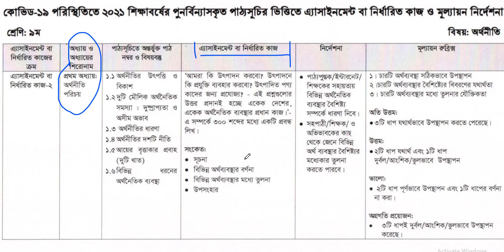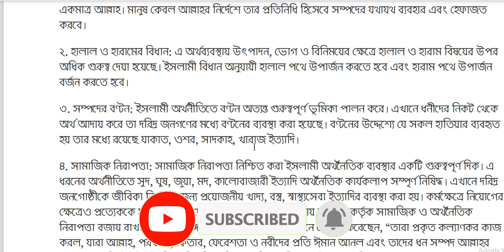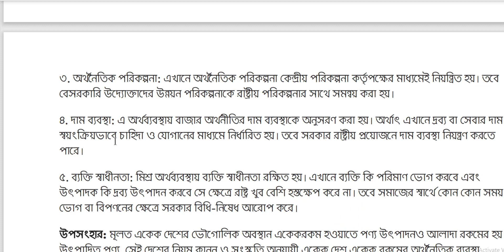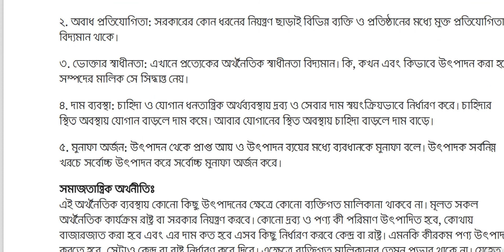Class 9 economics assignment 2021 || ৯ম শ্রেণির অর্থনীতি এসাইনমেন্ট ২০২১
Class 9 agriculture assignment 2021 || ৯ম শ্রেণির কৃষি শিক্ষা এসাইনমেন্ট ২০২১ || Class 9 assignment 2021
Class 9 home science assignment 2021 || ৯ম শ্রেণির গার্হস্থ্য বিজ্ঞান এসাইনমেন্ট ২০২১ || 8th Week || Class 9 assignment 2021
Class 9 Assignment 2nd week || ৯ম শ্রেণির এসাইনমেন্ট ৮ম সপ্তাহ || Class 9 English Assignment || Class 9 BGS Assignment
Class 9 assignment 8th week || ৯ম শ্রেণির এসাইনমেন্ট ৮ম সপ্তাহ || বাংলা || Class 9 Bangla Assignment